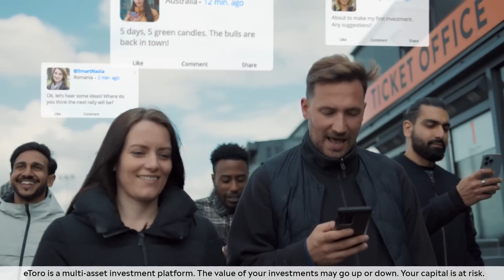eToro Commercial!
Looking for a baller, hit me up haha!